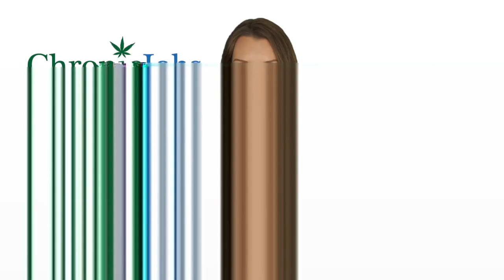Bridgeport Marijuana Jobs